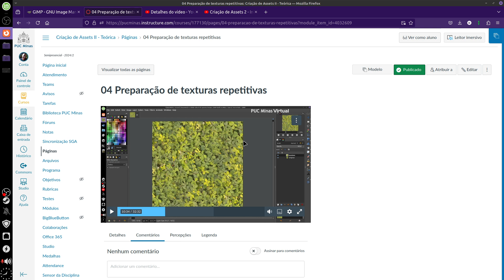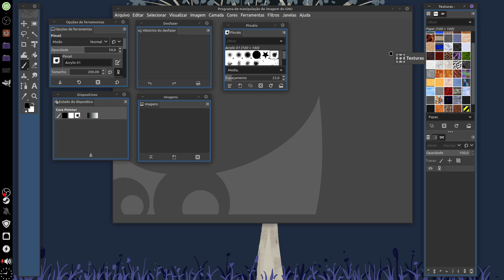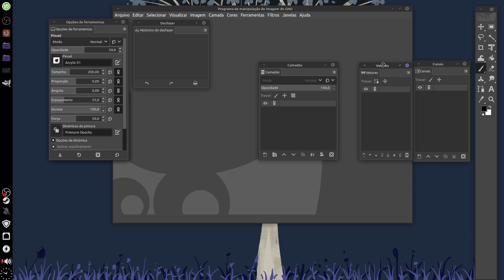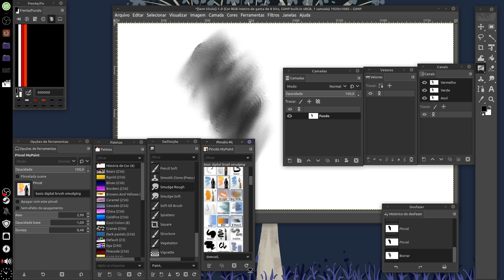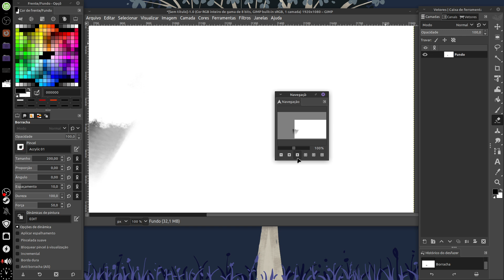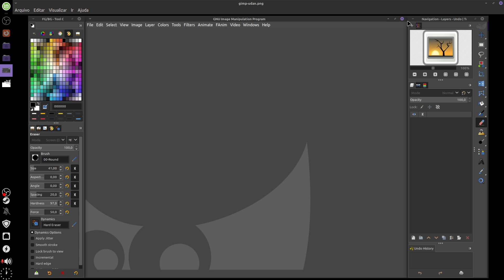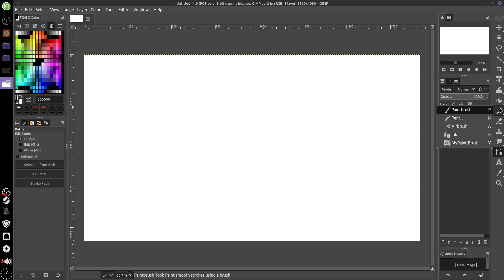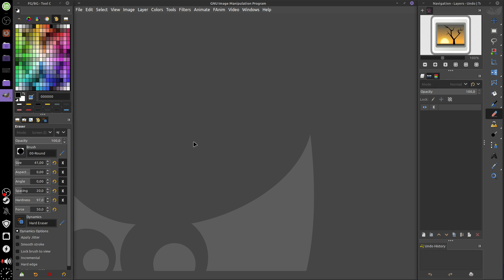Configurações de interface do GIMP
Essa aula é apenas uma guia para que meus alunos consigam acompanhar as aulas no Canvas.